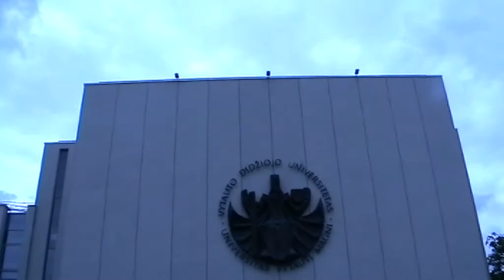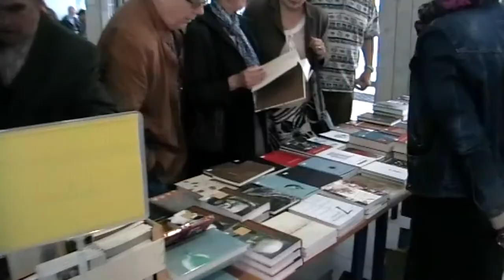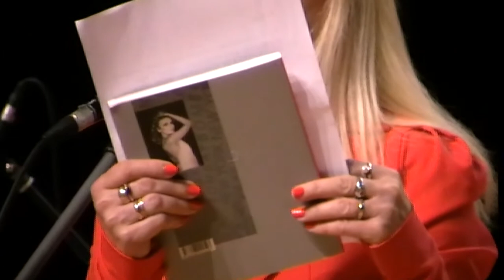Poezijos pavasaris ''2017 * Kaunas 2017 m. gegužės 26 d.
*** Poezijos pavasaris ''2017 Kaune *        *** FRAGMENTAI *
oooooooooooooooooooooooooooooooooooooooooooooooooooo

Eiles skaito:
* Tomas Venclova
* Gintaras Patackas
* Robertas Keturakis
* Tautvyda Marcinkevičiūtė
* Anna Gerasimova / Анна Герасимова - Умка  (Maskva)
oooooooooooooooooooooooooooooooooooooooooooooooooooo
Filmavo: Saulius Kintera (Liuksemburgas - Kaunas, 2017)